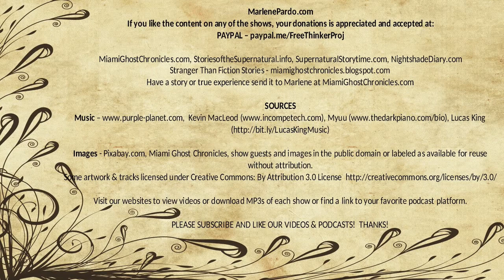Two Shall Be Born | Seabury Quinn | Nightshade Diary Podcast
From the author of the Jules de Grandin the occult detective series.

Author - Seabury Quinn